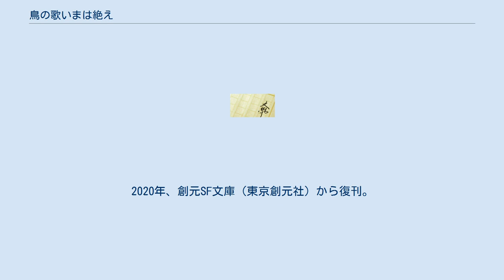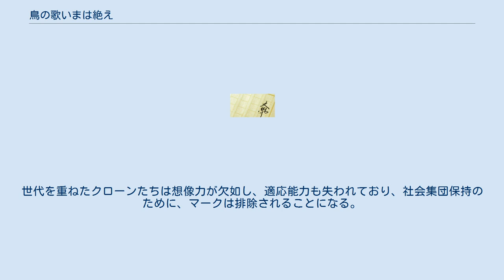鳥の歌いまは絶え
『鳥の歌いまは絶え（とりのうたいまはたえ、英語: Where Late the Sweet Birds Sang）』は、1976年に出版されたケイト・ウィルヘイムによるSF小説。
ケイト・ウィルヘイムの代表作に挙げられ、最高傑作とも評されている。
1977年にヒューゴー賞 長編小説部門、ローカス賞 長編部門、ジュピター賞を受賞した。
ネビュラ賞 長編小説部門にもノミネートされている。
 タイトルはウィリアム・シェイクスピアの『ソネット集』の「ソネット73番」から採られている。
 日本語訳は酒匂真理子訳で1982年にサンリオSF文庫（サンリオ）から出版された。
2020年、創元SF文庫（東京創元社）から復刊。
 近未来の地球では、核汚染をはじめとした様々な要因から地球上の生物が滅びようとしていた。
 人類は徐々に生殖能力を失い、子どもができにくくなっていた。
「谷」と呼ばれる豊かな渓谷に住む一族は、財力を投じてクローンの研究所を建設する。
家畜から始まったクローン技術は人間にも応用され、秘密裏にクローン人間が誕生した。
倫理的な問題は、目の前に存在するクローンの赤ん坊たちを前に何の意味ももたなかった。
 しかし、クローン人間もクローンを重ねることによって生殖能力が低下することが明らかになる。
文明を維持すること、すなわち人口を維持するために、クローン人間達は、全ての子孫をクローンによって得ることとした。
同じ遺伝子から生まれたクローン人間には、自意識がなく、クローンの兄弟姉妹達と離れていてもつながっている感覚を共有していた。
逆に兄弟姉妹とつながらずに一人でいると不安を感じるようになった。
全体のために尽くすという思想が当然のこととなり、全体のために尽くせない人間は異常者として排除された。
新たな宗教も誕生した。
「追悼式」はその人間が社会的に存在しないことになり、追悼式が済めば他の兄弟は、その兄弟と感覚を共有できないという悲しみすら忘れることができた。
 やがて、クローン人間達による社会は、遺伝子の特性に応じて「技術者」や「炭坑夫」や「農民」を作り出すようになる。
生まれながらに才能と職業が決まっていることが幸福と考えられるようになった。
 しかし、突然変異として「個性」をもった人間も生まれていた。
「個性」のある人間にとっては、クローン人間達による社会は自由のない階級制の社会であり、奴隷制度社会である。
生殖能力のある女性は、クローンを産むために「繁殖員」として、出産の役目に専従する人生を送らされるのであった。
 クローン技術の研究者デヴィッドは、研究成果におぞましさを感じて施設を破壊しようとするが、察知され、「谷」の外に放逐される。
 クローン第1世代の女性モリーは、探検旅行中に自我や芸術に目覚めて、引きこもり生活を選択する。
それがモリーのクローン姉妹たちに共有され姉妹たちの苦痛を誘発するため、モリーは麻薬漬けにされ意に沿わぬ「繁殖員」にされる。
 マークはクローンではなく、有性生殖で生まれた子供。
クローン兄弟たちもいないので感覚を共有することもなく、独りで過ごせる。
そのため、マークは常にクローン集団に厄介ごとを持ち込むので、嫌われている。
世代を重ねたクローンたちは想像力が欠如し、適応能力も失われており、社会集団保持のために、マークは排除されることになる。